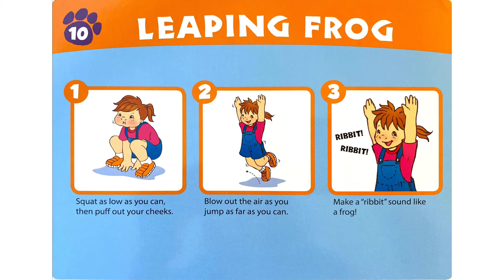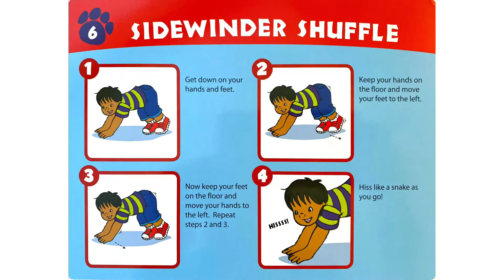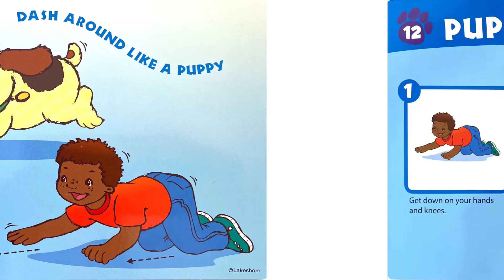Spring Animal movements